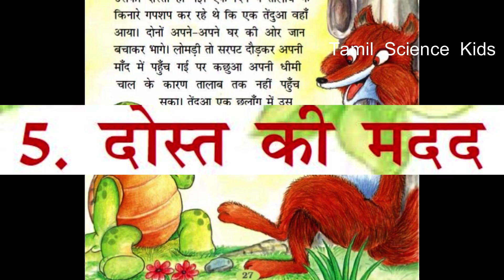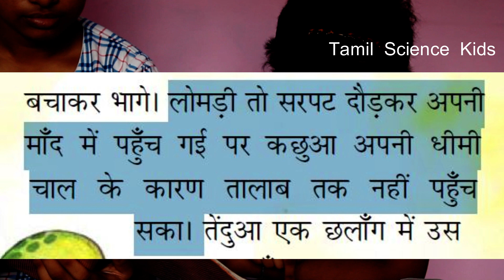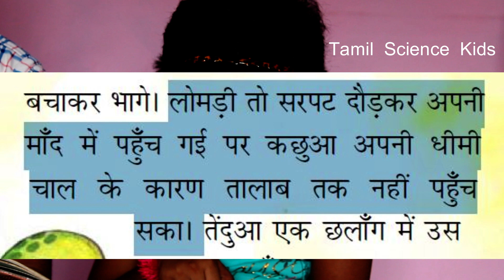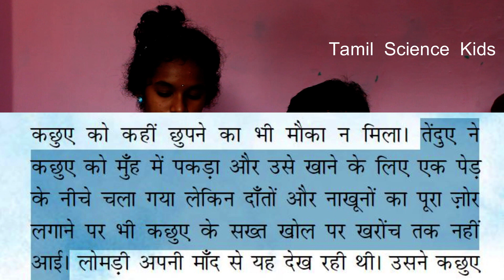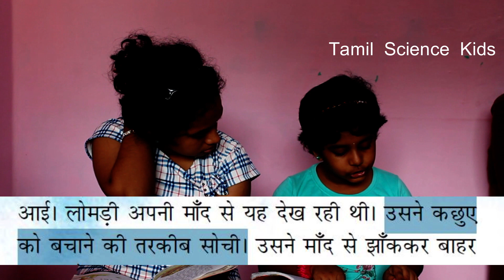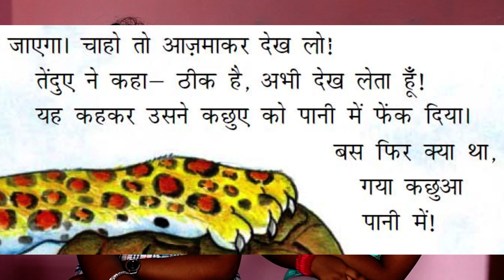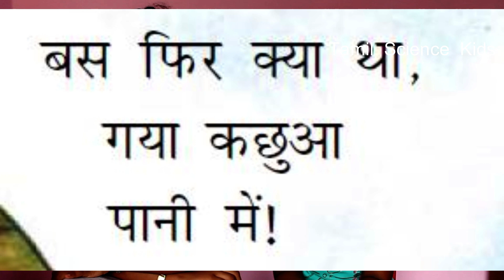THOSTH की मनन | KV 2ND STD HINDI CHAPTER -5 IN TAMIL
kitchen products